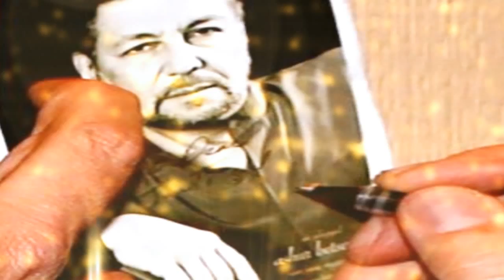From Assyria With Love With Ashur Betsargis - Sat July 12th 2014